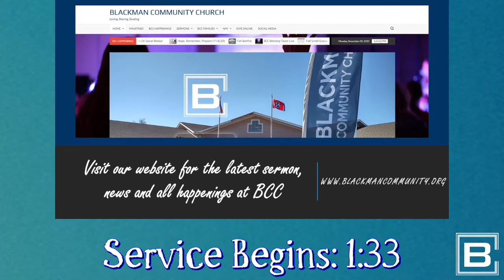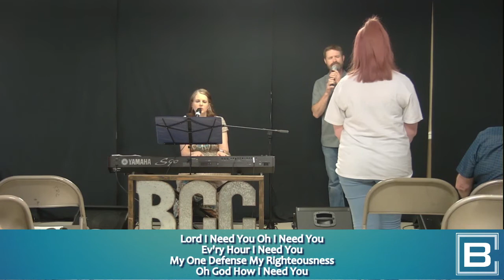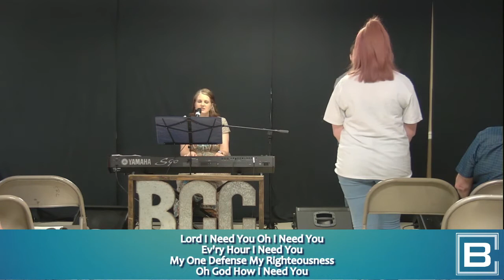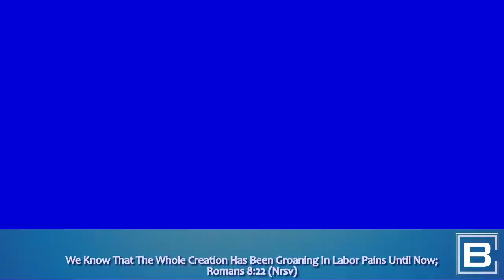Pentacost: Existence is Futile (a message of Hope) (5/23/21)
BCC motto is Loving, Sending, Sharing.
Pastor Nick in his message today talks of hope. So our mission statement through this is: Rejoice in Hope, Be Patient in Suffering, Persevere in Prayer.

All music and lyrics are used with permission with CCLI licensing.